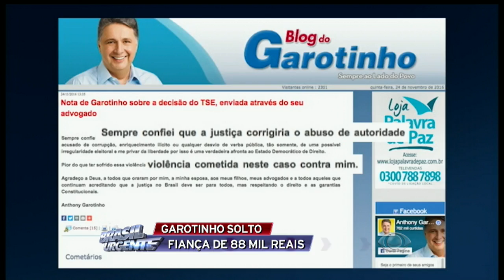Fiança de R$ 88 mil é estipulada pelo TSE para Garotinho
Com a fiança paga, o ex-governador pode responder ao processo de compra de voto em liberdade. Além do valor, Garotinho teria outras restrições, como não poder viajar para Campos dos Goytacazes e não poder se encontrar com as outras 36 testemunhas indicadas